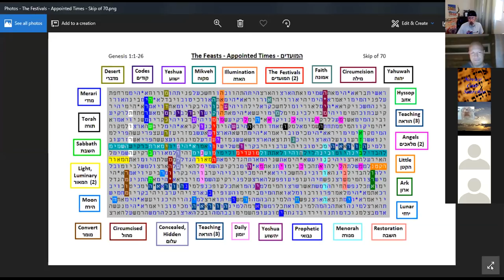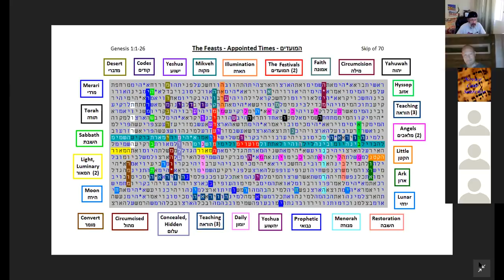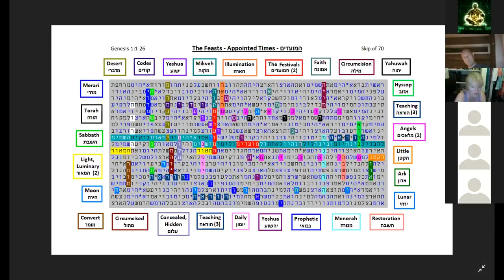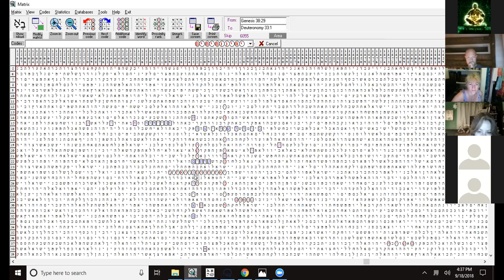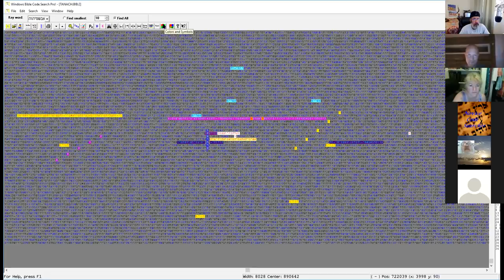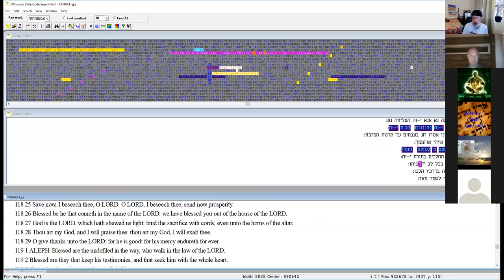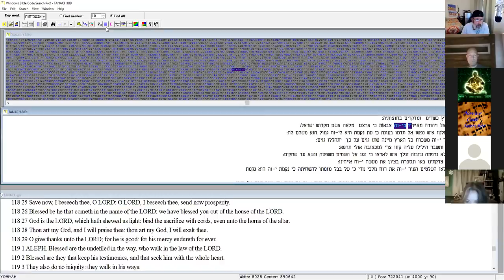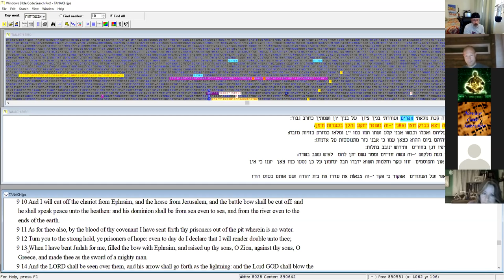Torah Code Revelation-The Moedim- Bible Code/ Hebrew class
sharing today's class with youtube
 Zoom meeting 9/18/2018 Yom Kippor
TheCodesearcher.com

thank you to those who do